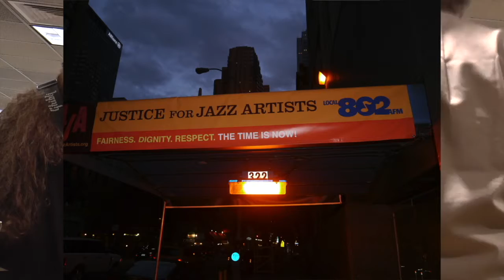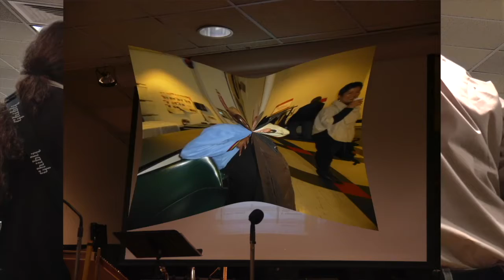Hammond Report August 16 2021 From Pandemic Quarantino Jon Hammond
Hammond Report August 16 2021 From Pandemic Quarantino Jon Hammond - Daily Music and Stories from the organ player & accordionist Jon Hammond, today's music story about one of my Early Bird Monday Jazz Sessions in the Club Room of Local 802 AFM - playing with me here, Carol Sudhalter flute and her friend from Italy was in town, jazz guitarist Giorgia Hannoush and very tasty brushes on the drums Greta M. Herron - since this Monday date too many musicians have checked out, but a lot are stil with us - you'll see some here on my photos at the time on this clip - have a beautiful Monday folks, I'll be back tomorrow with another Hammond Report,